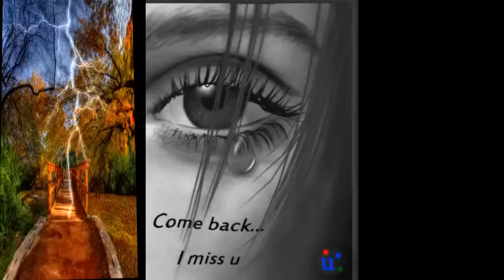Ritto shadakama timilai रित्तो सडकमा खोज्छु तिमीलाई